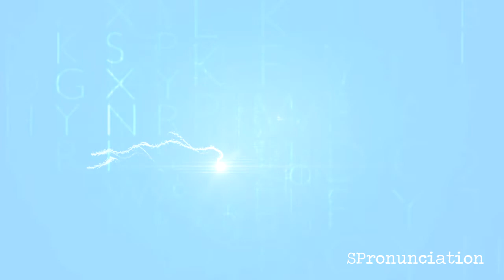How to Pronounce Tuesday (Martes) in Spanish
Learn how to say Tuesday in Spanish.
The Spanish word for Tuesday is Martes.
This video shows how to pronounce Martes.